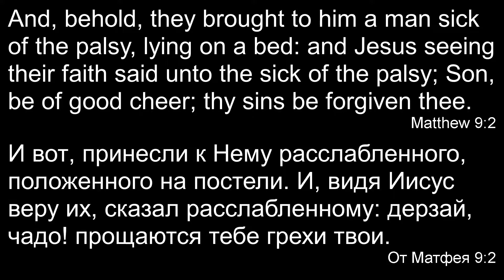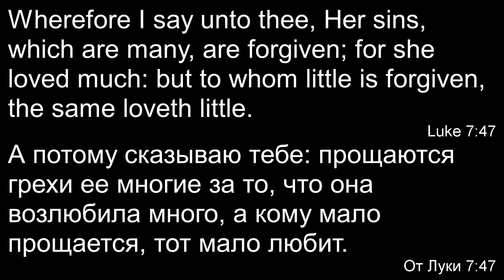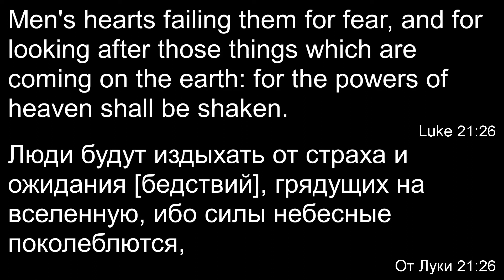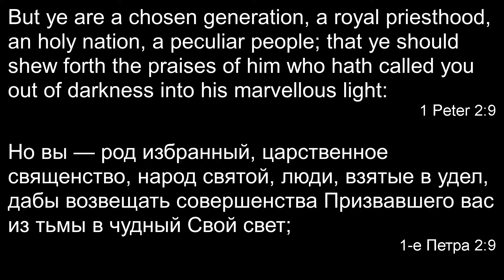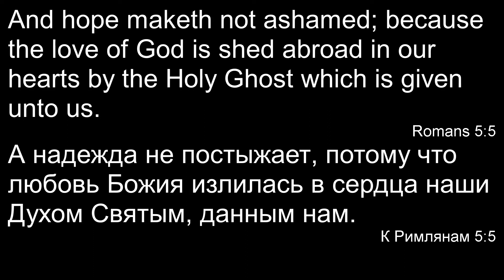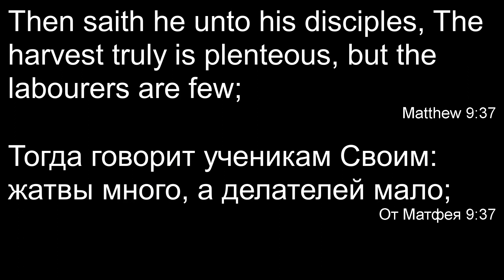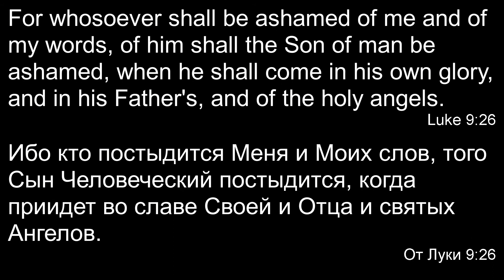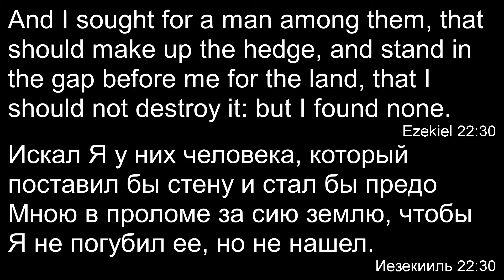Slavic Full Gospel Church Missionary service 021421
1 Preacher / Проповедник: (Time/Время 0:00) Colossians 1;12-14 (К Колоссянам 1;12-14); Matthew 9;2-8 (От Матфея 9;2-8); Mark 11;25 (От Марка 11;25); Luke 7;47-50 (От Луки 7;47-50); Matthew 18;21-35 (От Матфея 18;21-35); Sermon Topic / Тема: Authority to forgive sins. / Власть прощать грехи.

2 Preacher / Проповедник: (Time/Время 26:11) Luke 21;26 (От Луки 21;26); Revelation 21;6-8 (Откровение 21;6-8); 1 John 4;14-19 (1-е Иоанна 4;14-19); John 15;16 (От Иоанна 15;16); 2 Thessalonians 2;13 (2-е Фессалоникийцам 2;13); 1 Peter 2;9 (1-е Петра 2;9); Jeremiah 1;4-5 (Иеремия 1;4-5); Romans 8;37-39 (К Римлянам 8;37-39); 1 John 4;19-21 (1-е Иоанна 4;19-21); John 13;34-35 (От Иоанна 13;34-35); Romans 5;5-6 (К Римлянам 5;5-6); Sermon Topic / Тема: Faith over fear or Perfect Love casts out fear. / Вера больше страха но Совершенная Любовь изгоняет страх.

3 Preacher / Проповедник: (Time/Время 49:27) Revelation 22;19 (Откровение 22;19); Matthew 9;37-38 (От Матфея 9;37-38); Luke 9;23-26 (От Луки 9;23-26); Luke 9;57-62 (От Луки 9;57-62); Ezekiel 22;30 (Иезекииль 22;30); Isaiah 40;8 (Исаия 40;8); Numbers 23;19 (Числа 23;19); Sermon Topic / Тема: Price of serving God. / Цена служения Богу.